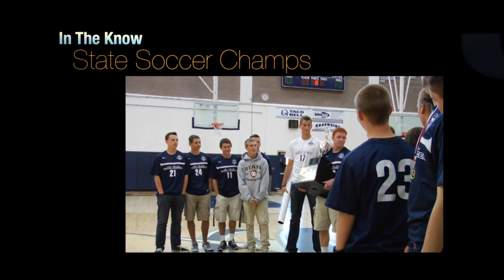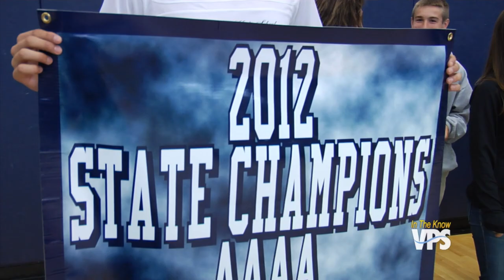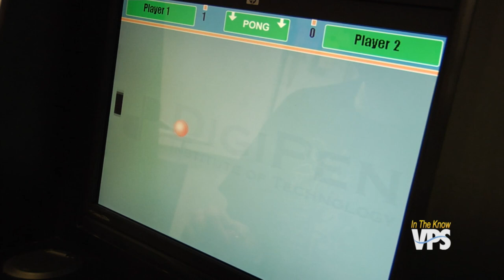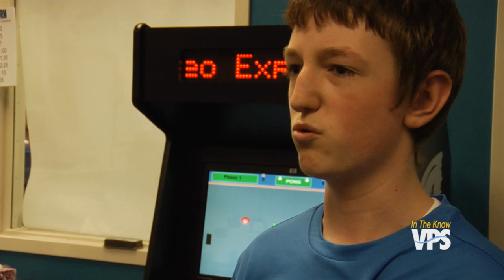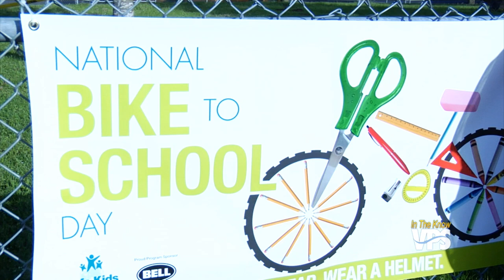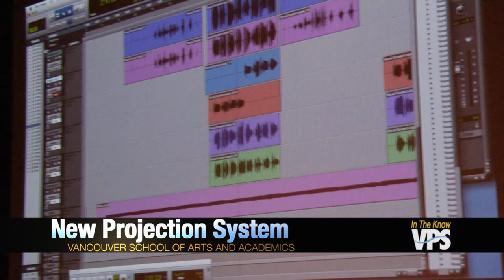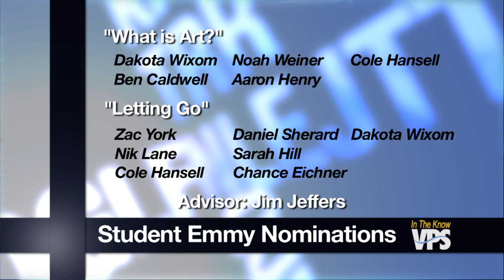In the Know - Episode 11, Season 12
In this episode, Skyview boys soccer team wins state. Plus, a special story of friendship out on the track, ride along as we learn bicycle safety, and play some video games while in school. Host: Chad Young